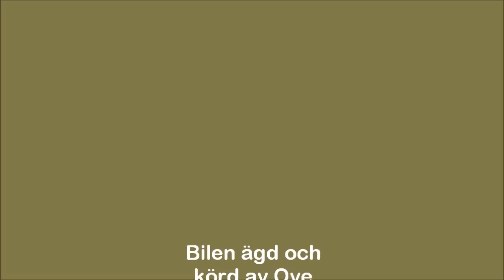Regent 1957 (L71) 10 september 2011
Tunga Rallyt Södertälje